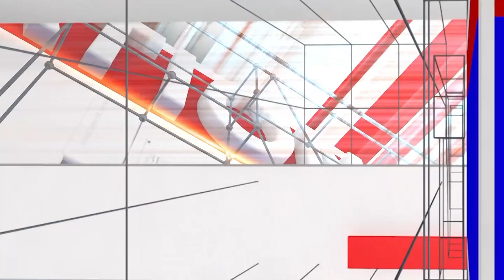Ursteajuice: ರಘುವೀರ್ ದೇಸಾಯಿ ಶವಿ ಶವಿ ತುಪ್ಪ ಕಾಲೆಳೆದದ್ದು ನೋಯಿಸೋಕಲ್ಲ | Tejas Troll | National TV